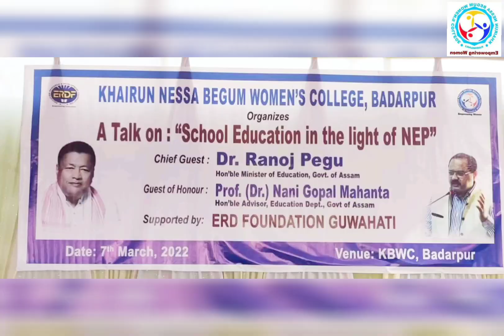Education Minister Dr Ranoj Pegu visited@Khairun Nessa Begum women's College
A Talk On : " School Education in the light of NEP"
organised by Khairun Nessa Begum women's College, Badarpur.
supported by ERD Foundation Guwahati.